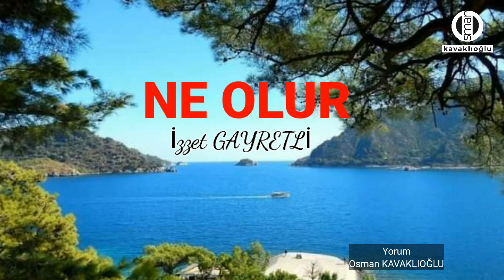NE OLUR Şair: İzzet GAYRETLİ Yorum: Osman KAVAKLIOĞLU